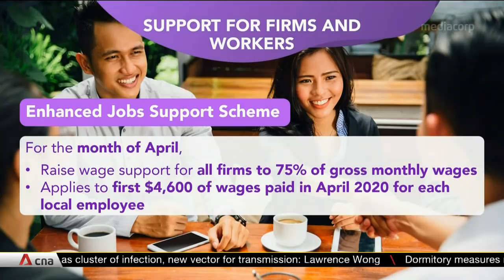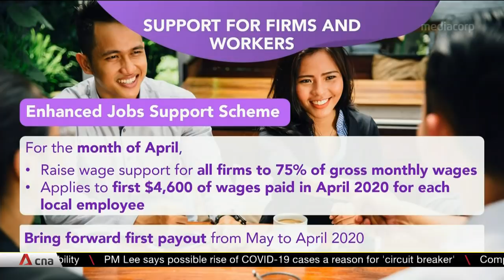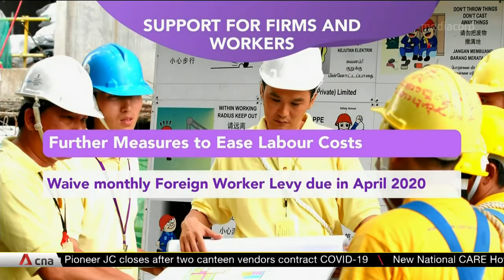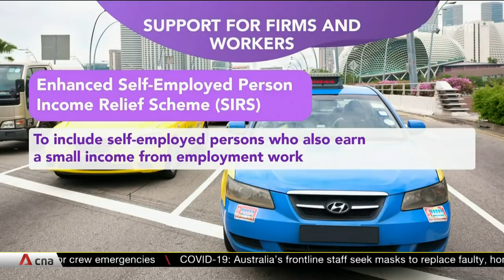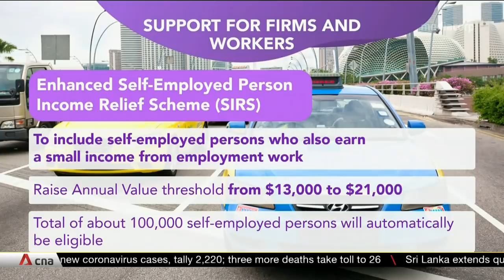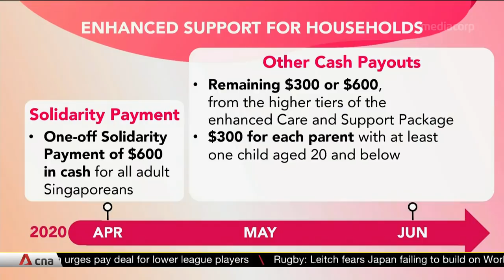In full: Heng Swee Keat unveils further COVID-19 support for Singaporeans in Solidarity Budget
Deputy Prime Minister and Finance Minister Heng Swee Keat on Monday (Apr 6) announced a third round of support measures to help see Singaporeans through the COVID-19 outbreak. The measures include increased jobs support and a one-off S$600 Solidarity Payout for all adult Singaporeans.